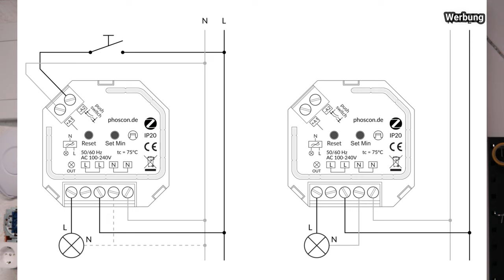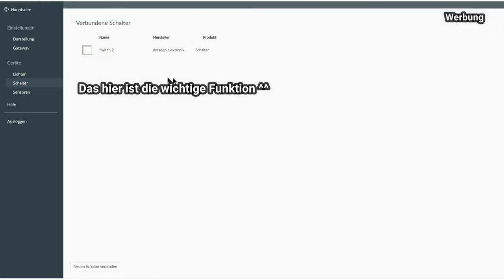Kobold - der smarte Dimmer über Conbee2 steuert auch 👉🏾ohne Gateway - Hammer Feature!!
Das ändert einiges - schau dir jetzt den neuen Zigbee Dimmer von Dresden Elektronik an und merke was er anders macht! Viel Spass dabei!

Transparenz: Der Kobold wurde mir für den Test überlassen ohne weitere Einschränkungen!

Setup:

Osmo Pocket
Osmo Action